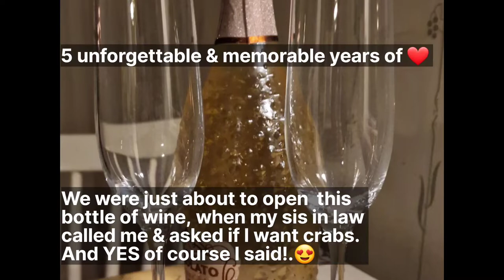Five memorable years together.❤️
Five years & still going stronger with the love of mine💕.
Thank you for being supportive, understanding loving & caring partner. I'm so blessed to have you in my life. I love you❤️